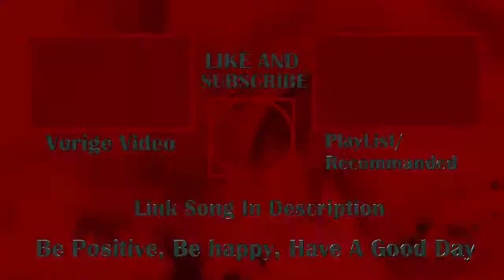COD BO4: GOLDEN SAUG ep.34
SMASH DIE LIKE!
Yo bro's en broëts in deze video ga ik lekker de saug 9mm goud halen in 2 TDM potjes. IK ga jammergenoeg niet zo goed en haal hem pas in het 2e potje.
ik ben een YT’er die graag andere mensen entertaint hier mn social media links en link naar stuff da ik gebruik BE POSITIVIVE